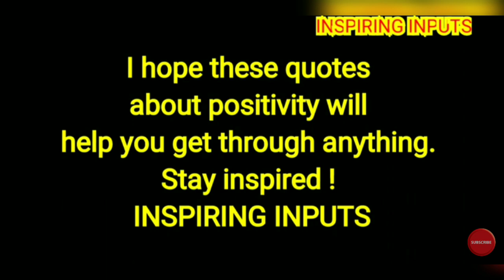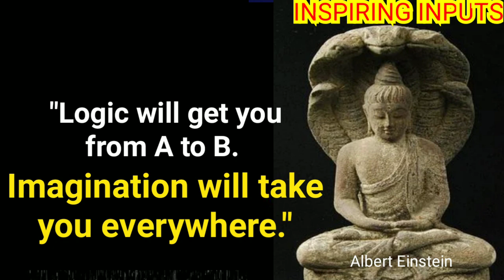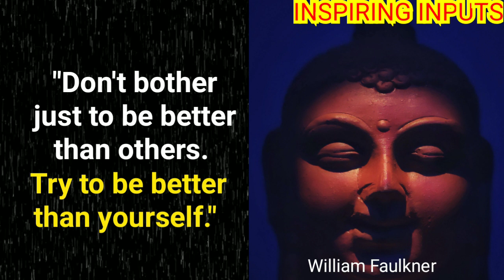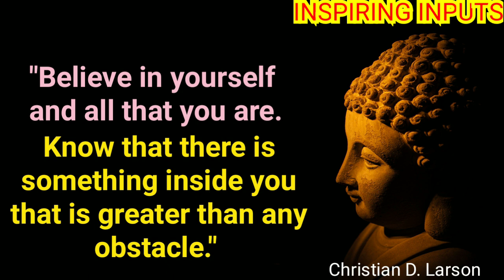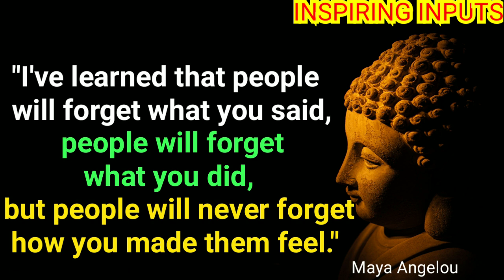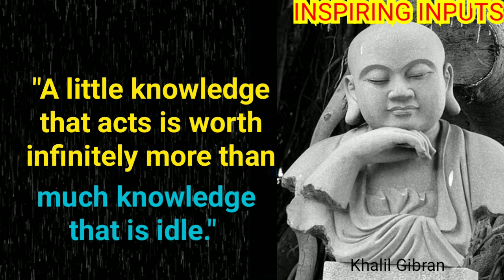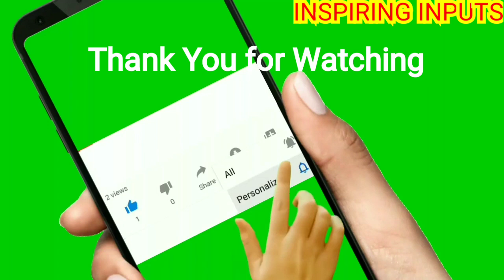🌟Great Minds Stay Inspired🌟Motivational Positive Wisdom Quotes🌟by INSPIRING INPUTS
You were born with everything you need to answer the call of your soul.
The secret of getting started is breaking your complex overwhelming tasks into  small manageable tasks, and starting on the first one.
Success breeds confidence.

Here is a collection of motivational  thoughts and quotes to help you Stay Motivated and Inspired !

Stay Positive !
Stay Inspired !
Stay Blessed !!
🙏 INSPIRING INPUTS 🙏